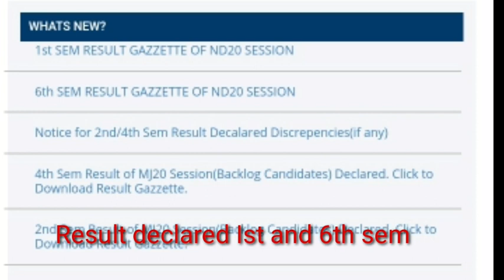Jksbote - Result Declared (1st and 6th sem)